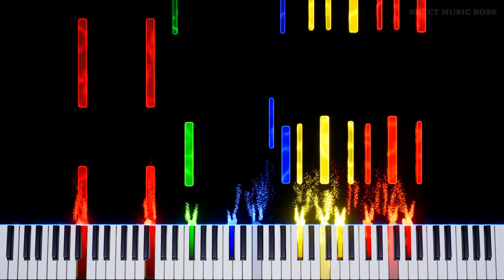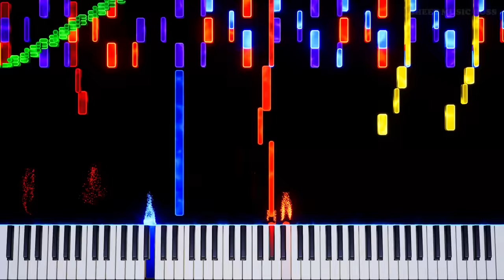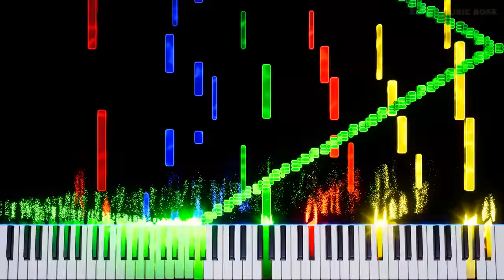The Amazing Digital Circus IMPOSSIBLE PIANO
🎪 You can leave once you can play this... perfectly. 😀

TheAmazingDigitalCircus has been stuck in my head for a week, so I made an impossible piano BlackMIDI version to get it out. It didn't work. I guess now we're ALL trapped forever. Thanks a lot Gooseworx and Glitch 🙃

0:00 SMB intro
0:03 sleepy pomni
0:19 mild anxiety
0:29 moderate a n x i e t y
0:45 manic overconfidence
01:04 Mario time!
01:07 he left :(
01:15 growing levels of terror
01:40 The Amazing Digital Piano ft. BLACK MIDI
02:30 You're here forever 😍

The Amazing Digital Circus IMPOSSIBLE by Gooseworx